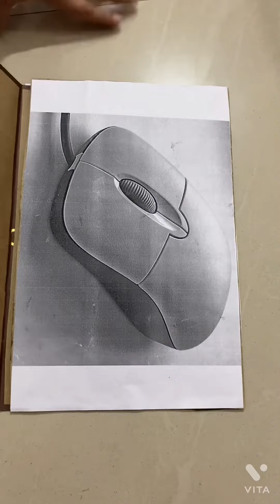How to make Computer Activity for Kids at home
Computer activity How to make computer activity for kids in easy way with waste papers